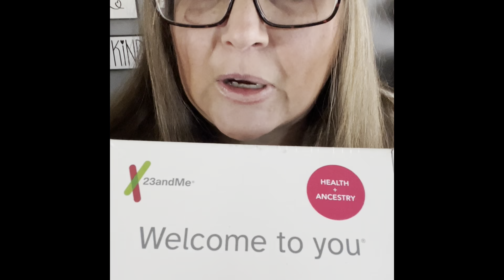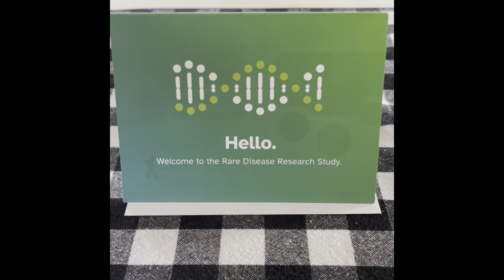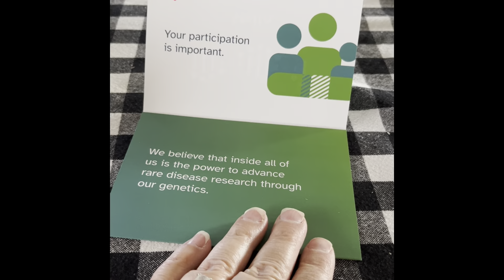Rare Disease Research Study - 23andMe - My Journey with Wegener’s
Join me as I give a quick update and as I share a little about being picked for the 23andMe Rare Disease Research Study.

Rare disease study

Wegener’s Granumaltosis Support Group
This is a private group, but tell them Betsy sent you. I’m an administrator and I’ll add you.